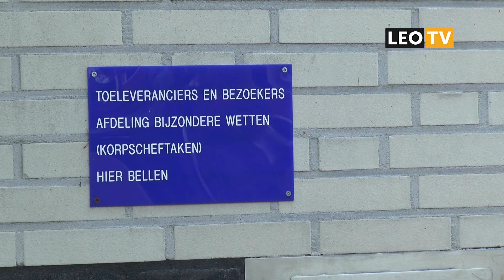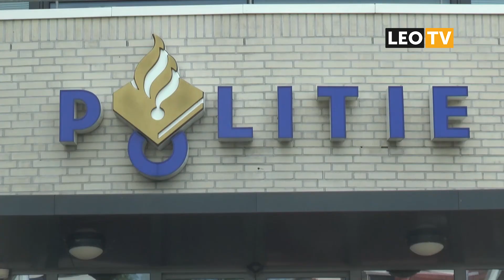LEO Vandaag 17 Mei 2018